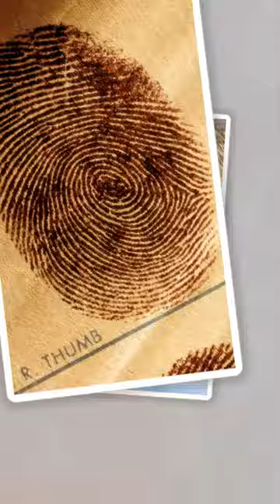🌏Breaking Updates: From Ancient Cities to Space Wonders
📰 Catch up with the latest global news:

🌬️ Winter storm wreaks havoc in Michigan.
💍 Brunei's royal wedding makes headlines.
🛰️ Japan's new satellite monitors North Korea.
✈️ Pakistan and Qatar's joint military exercise.
🎿 Russian tourists head to North Korea.
🌳 Discovering ancient cities in the Amazon.
🔍 AI study rethinks fingerprint uniqueness.
🦖 New Tyrannosaurus species discovered.
🌌 NASA captures a dying star's beauty.
🐦 A rainbow-colored bird's great escape.

🔔 Stay updated with our comprehensive news coverage.